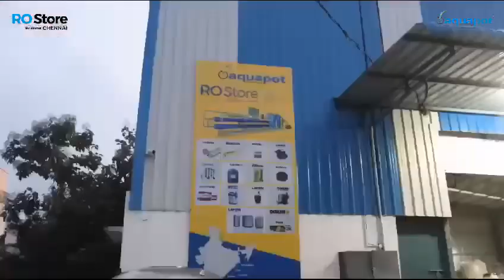RO STORE - All commercial components Availabe at wholesale all over india 📱